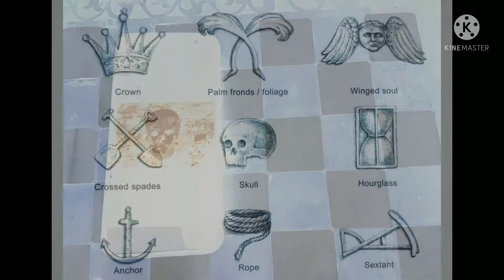McBane's Skull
McBane’s Skull by Steve Dornan

Ulster-Scots poet Steve Dornan presents ‘McBane’s Skull’, a supernatural tale about a girl who is cursed by a carved stone skull in a local kirkyard. The poem, which was originally published in ‘Tha Jaa Banes: An Ulster-Scots Collection’ – is written in a rhythmic, narrative style using braid Ulster-Scots and blends traditional ghost story tropes with modern ones. This short film will also include some additional explanations around the Ulster-Scots vocabulary and content.

Steve Dornan grew up in Comber and Newtownards, Co Down, and was educated at RBAI and the University of Aberdeen. In 2005 he undertook a PhD in Irish, Scottish and Ulster-Scots poetry. He has studied and written widely on the Ulster-Scots literary tradition and has published poetry in Ulster-Scots in ‘Irish Pages’, ‘The Honest Ulsterman’ and ‘Modern Poetry in Translation’. He has had a number of academic essays and articles published on Ulster-Scots writers such as James Orr and James McHenry. His poetry collection ‘Tha Jaa Banes: An Ulster-Scots Collection’ was published by the Ulster-Scots Academy Press in 2020. He lives and works in Aberdeenshire.

McBane's Skull is part of a week-long programme of new digital content in Ulster-Scots by Derry City & Strabane District Council, in partnership with the Ulster-Scots Agency, for Ulster-Scots Language Week 2021. The digital content includes poetry, drama, and storytelling and uses creative approaches to celebrate and promote the Ulster-Scots language.